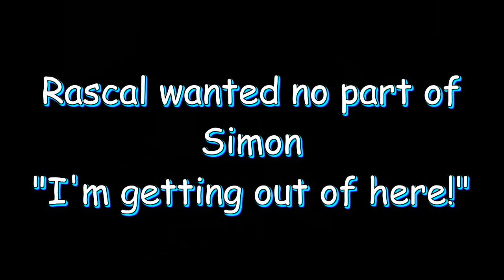RASCAL The CAT"-Playfight!"(Simon's Debut!)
Simon meets Rascal for the first time and wants to play,but Rascal doesn't want to,so he decides to whip some butt!Includes a rock'in soundtrack to fit the action!